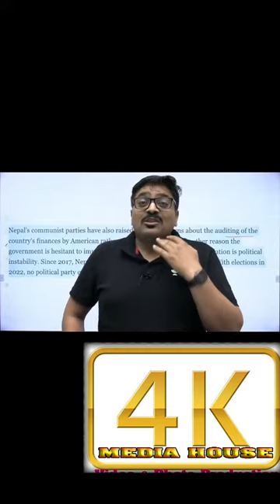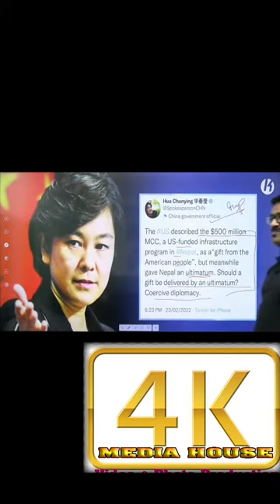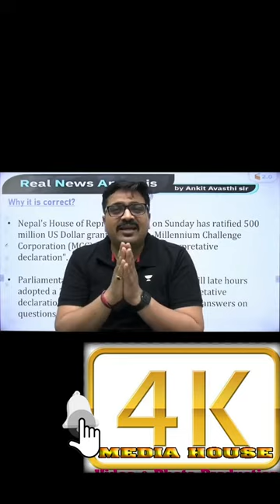MCC बारे भारतिय शिक्षकले के भन्छन त? पुरा भिडियाे हेराै (What do Indian teachers say about MCC?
What do Indian teachers say about MCC?
Watch the whole video-tiktok video